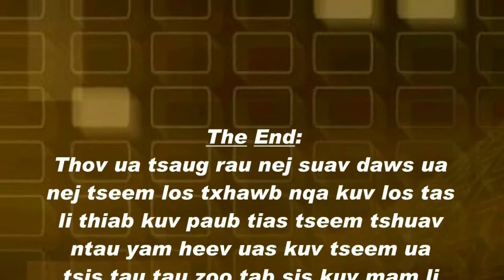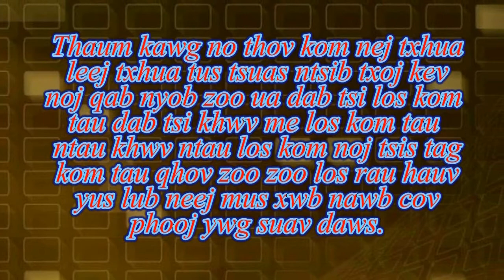Piam thaj zoo npaum li cas rau neeg lub cev nej puas tau paub 15 Aug 2019